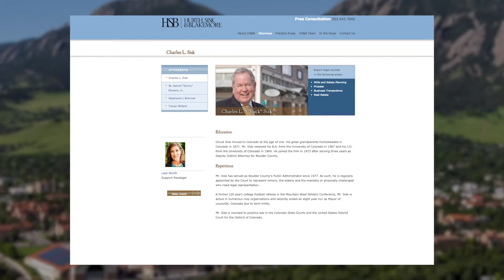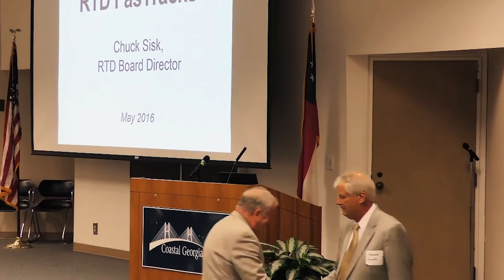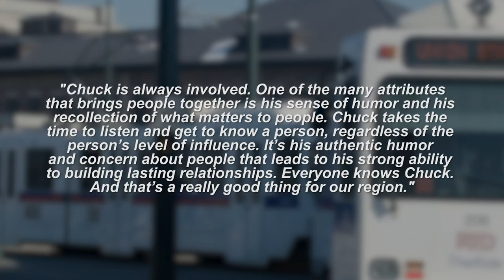2018 John V. Christensen Award Winner - Chuck Sisk